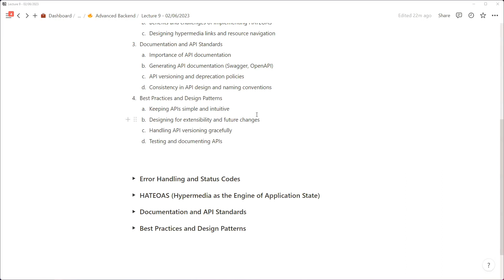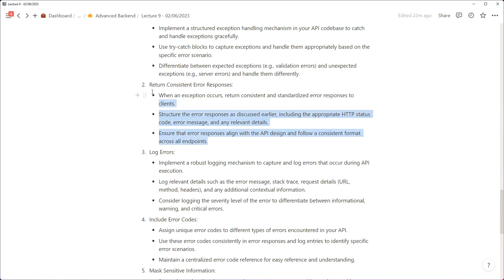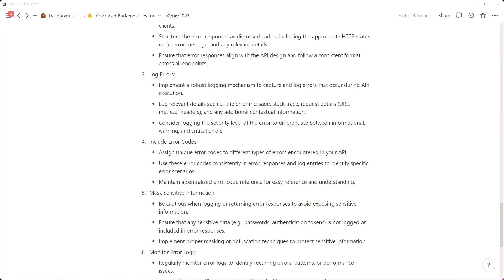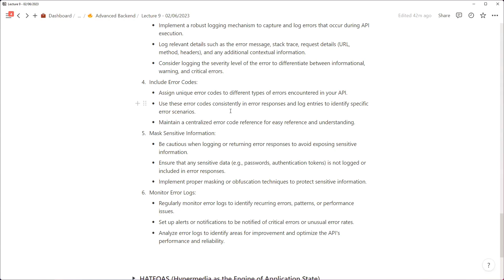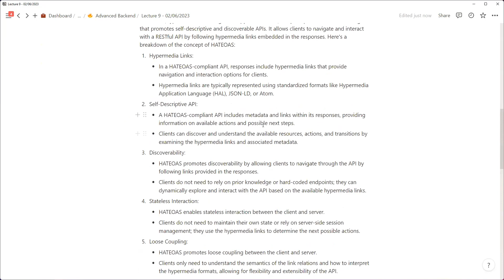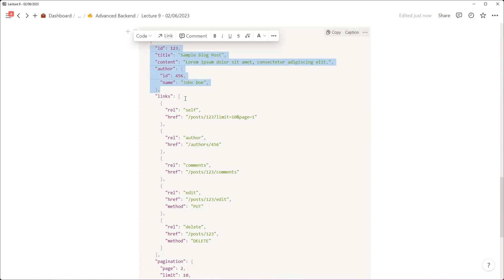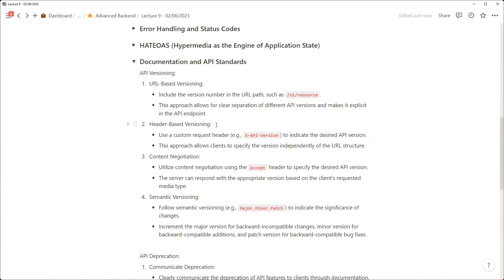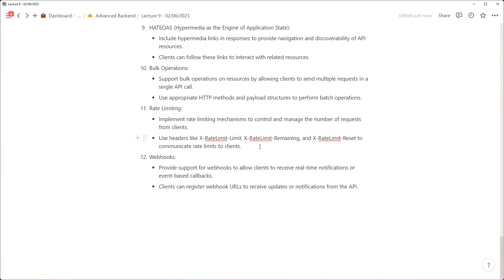Lecture 107: REST API Theory Final Summary | Full-Stack Army | Stack Learner